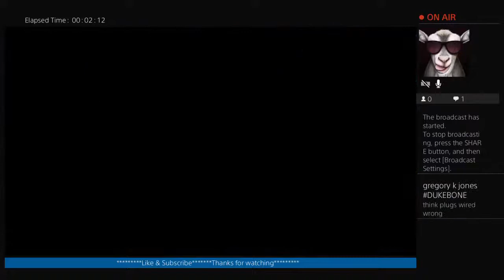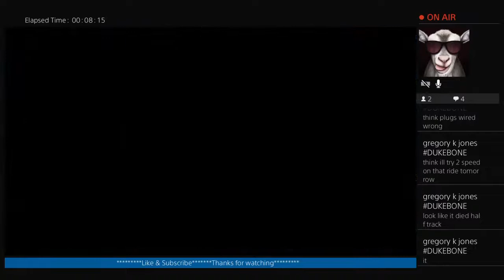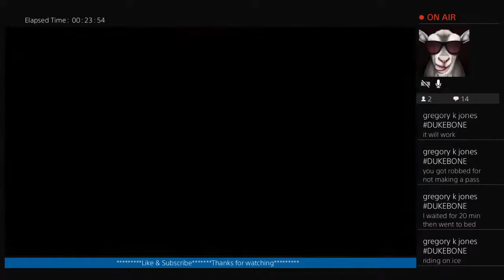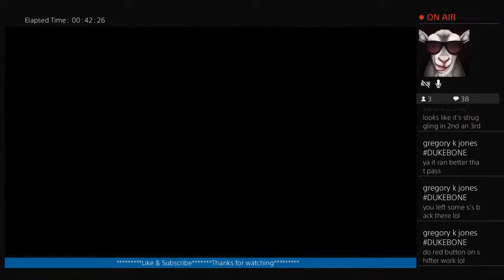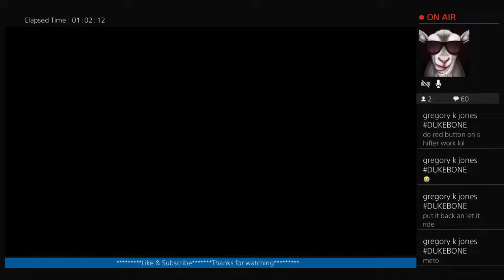NHRA ** Super Mod **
NHRA Speed For All Super Mod Career Mode